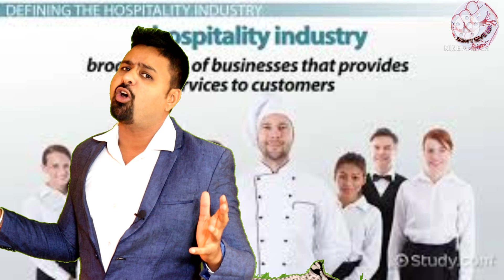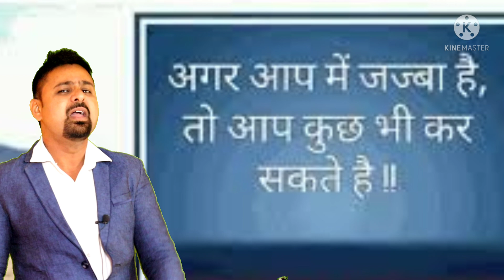उम्र 28 साल ,कंपनी 35000 करोड़ की OYO || Biography Of Ritesh Agrawal \\Motivational Story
list=PLhJ_s5hFCZhyB9PZGFSqS83NlIELn4be9